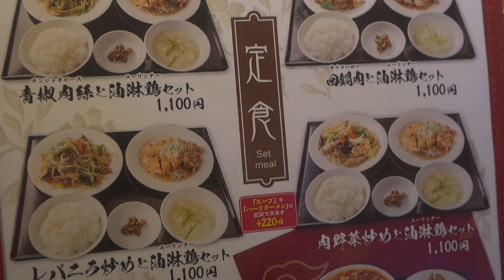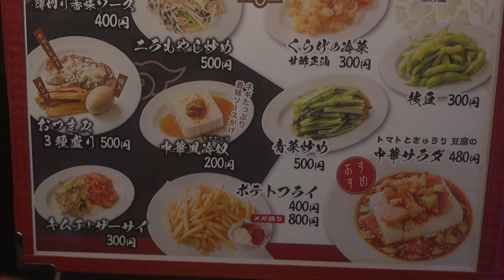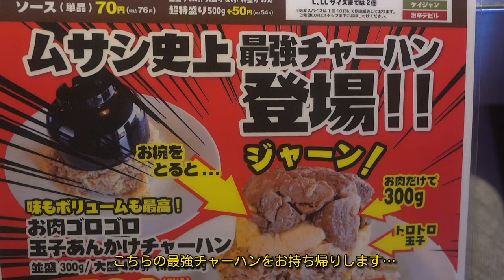#147 栃木県小山市 普通盛りが大盛り並のマグマ炒飯 モダンチャイニーズ ムサシ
土曜日は何処へ行っても混んでいますね…
という事で近場で食事…
ラーメン屋さんと中華料理のお店が立ち並ぶ駅南町へ…
ラーメン屋さんが超並んでいた為、中華料理屋さんへ訪問！
こちらのお店の食べログを見た時、気になった料理があった為
そちらを注文したいと思います！
マグマ炒飯…キムチチャーハンとチーズのコラボレーションですね！
合わせて餃子も！
ちょっと薄味ですが美味しいですね！
残念なのが…鉄板に乗っているのですが対して熱くないって事ですかね…
ちなみに普通盛りを頼んだのですが…
大盛り並に量がありますね…
注文の際は注意した方が良いかと思います…
気になる方がおられました足を運んでみてください！